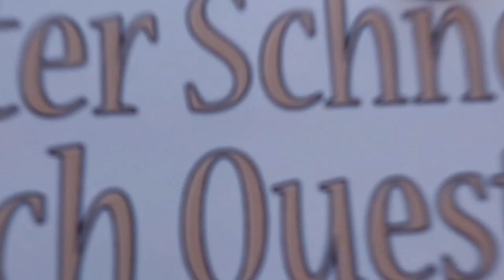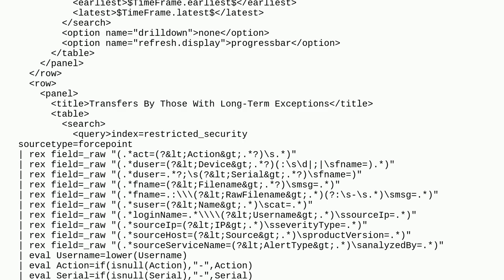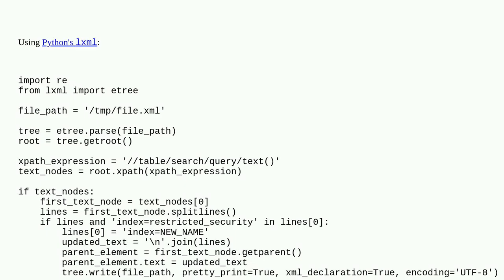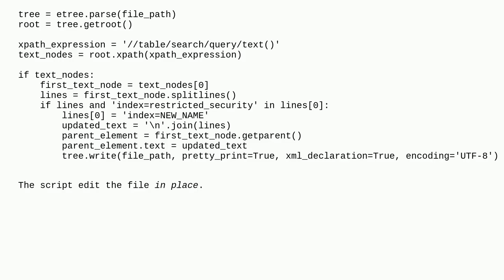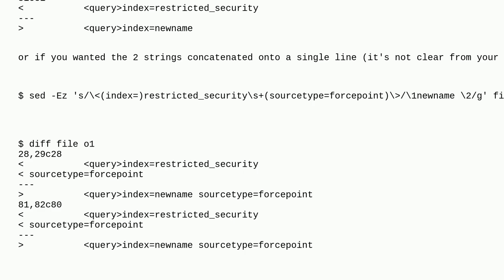Unix: Sed command not matching and replacing pattern on multi line xml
Sed command not matching and replacing pattern on multi line xml

A special thanks goes out to the community

  xml sed